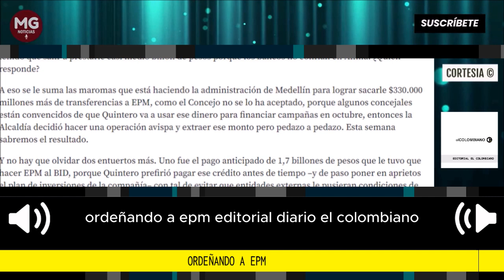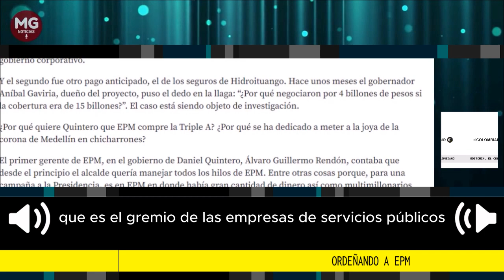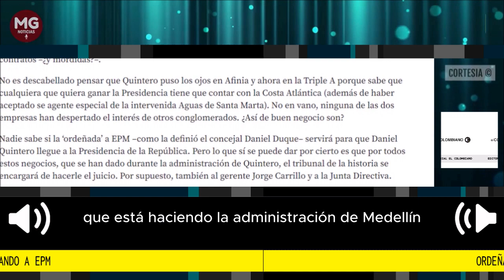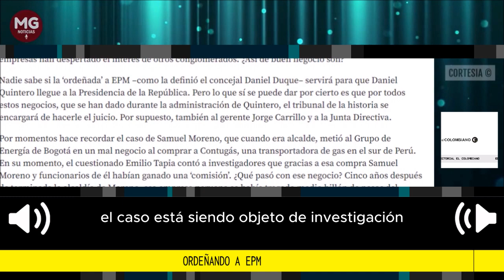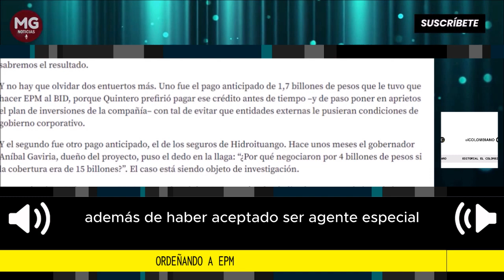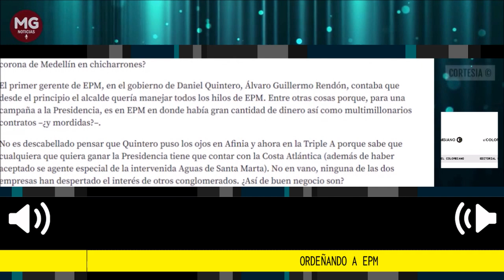ORDEÑANDO A EPM 🎙️ Editorial El Colombiano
Al alcalde de Medellín, Daniel Quintero, no se le ve a menudo al frente de los problemas de salud, de educación o de transporte, que son algunas de las necesidades básicas de los habitantes de la ciudad. Es curioso que mientras, por regla general, los presidentes y alcaldes ponen su agenda a disposición del público, en el caso de Quintero, no solo no se conoce si no que no es claro a qué le dedica su tiempo el mandatario.